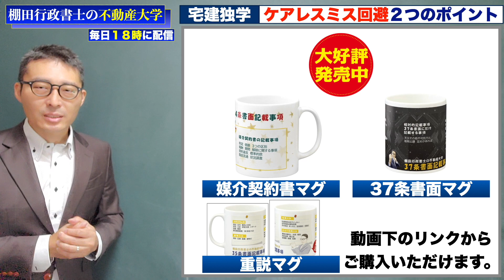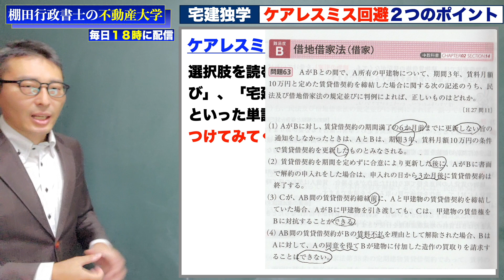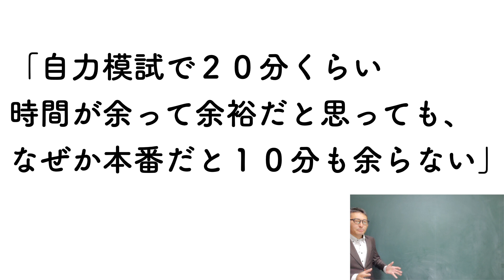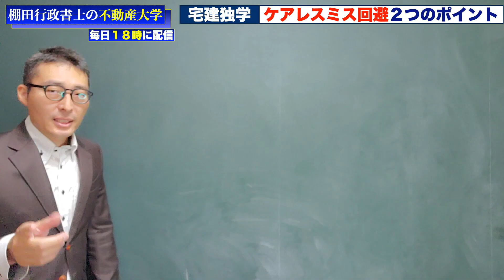【宅建独学2021年度・ケアレスミスなくす2つの方法】本番でうっかりミスをしないために私がやっていた２つの対策を写真入りで解説。これを見れば試験での得点アップ！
30秒で簡単無料登録が可能です！

宅建 テクニック 独学 一発合格 宅地建物取引士 宅建業法 独学勉強法 過去問 2021年度 宅建士 賃貸不動産経営管理士 合格率# 合格点#わかりやすく